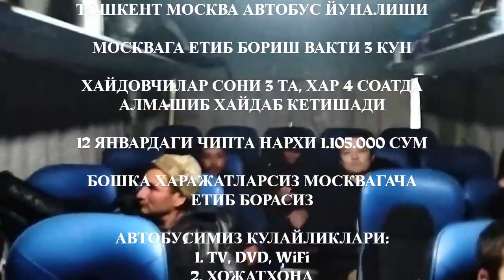Ташкент Москва автобус. Автобус Ташкент Москва - Tashkent Moskva avtobus. Avtobus Tashkent Moskva